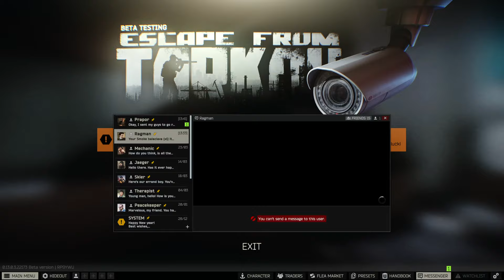MIXING IT UP - Let's Mix Up Some Games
--- Hello and welcome! Its all about having fun, so please be respectful to each other. Thank you all for your support it means a lot.

--- Check out the Scum Database for some great info, leaks and more
               ---Specs:
               CPU - i9-9900k
               GPU - RTX4080 16gig
               Ram - 64GB Corsair vengeance pro
               Logitech HD C615 Webcam
               Headset - Sennheiser GSP 600, Sennheiser HD 280 Pro,
               Go XLR